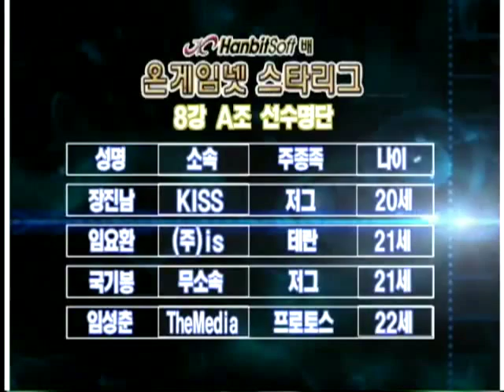Hanbitsoft OSL BoxeR vs IntoTheRain 2001-03-30 @ Neo Blaze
Map: Neo Blaze

BoxeR (Terran)
- Name: 임요환 (Lim Yo Hwan)
- Team: Ideal Space

 vs

IntoTheRain (Protoss)
- Name: 임성춘 (Im Sung Choon)
- Team: (retired)

League: 2001 Hanbitsoft OnGameNet Starleague

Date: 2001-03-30